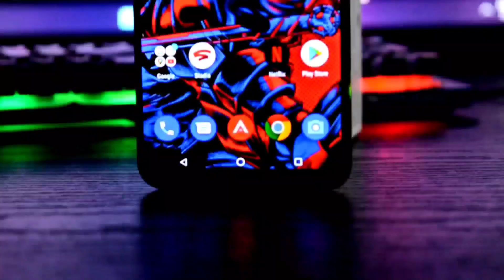Asus ROG 6 PUBG Test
Today I will Do PUBG Test Of Asus ROG Phone 6 which is going to launch today

Topic Covered:-
1. Asus ROG 6 PUBG Test
2. Asus ROG 6 PUBG Test Hindi
3. Asus ROG 6 PUBG Test In Hindi
4. Asus ROG Phone 6 PUBG Test
5. ROG 6 PUBG Test
6. ROG Phone 6 PUBG Test
7. asus rog 6 pubg
8. asus rog 6 pubg review
9. asus rog 6 pubg gaming review
10. asus rog 6 pubg gaming test
11. asus rog 6 gaming test
12. asus rog phone 6 pubg gaming test
13. Asus ROG 6
14. Asus ROG Phone 6
15. Asus ROG 6 Unboxing
16. Asus ROG phone 6 Unboxing
17. asus rog phone 6 pubg test in hindi
18. asus rog 6 full graphics pubg test
19. asus rog 6 90FPS
20. asus rog 6 pubg test

Important:-
The phone i am using is the prototype of ROG 6, the design will differ in actual product else is same.